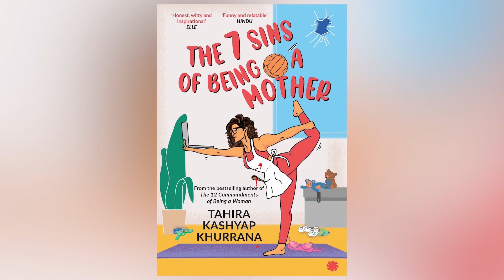Ayushmann Khurrana Interview with Anupama Chopra | Chandigarh Kare Aashiqui | Film Companion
"I want to do a mainstream, masala Rohit Shetty film" - Ayushmann Khurrana chats with Anupama Chopra about the much-needed conversation Chandigarh Kare Aashiqui started, the biggest compliment he received for it and why he wants to do a masala mainstream film.

Edited by: Rahul Krishnan
Producer: Sneha Menon Desai
Asst. Producer: Vinisha Tauro
Camera team: Newel Mathew Sailesh, Rahul Krishnan
Lights & Sound: Rahul Chaudhary
Production Manager: Vir Suryawansshi